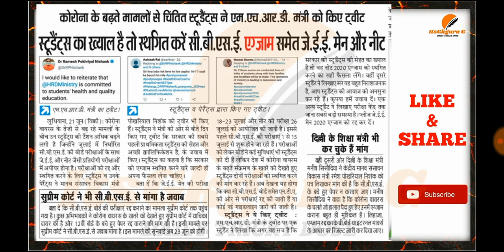बारहवीं कक्षा के पेपर हुए रद्द ll सुप्रीम कोर्ट का आया फैसला ll सभी स्टूडेंट्स को किया जाएगा प्रमोट